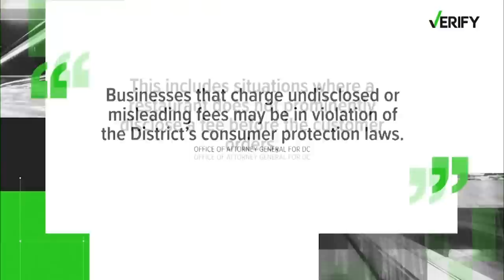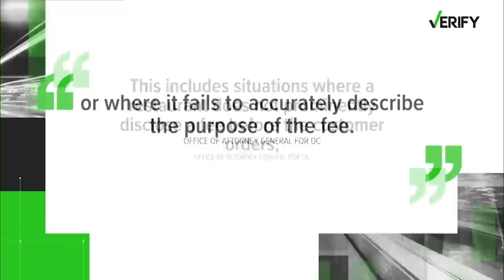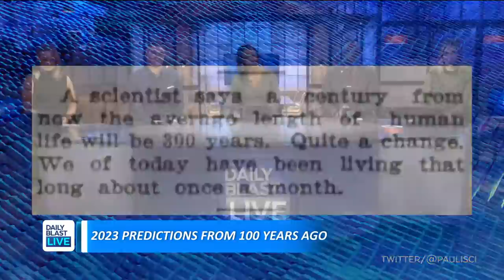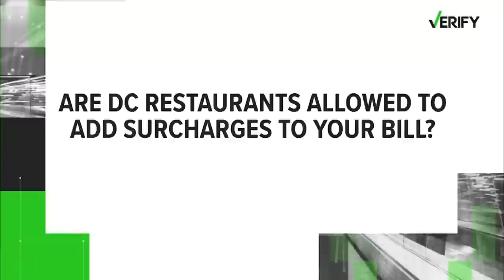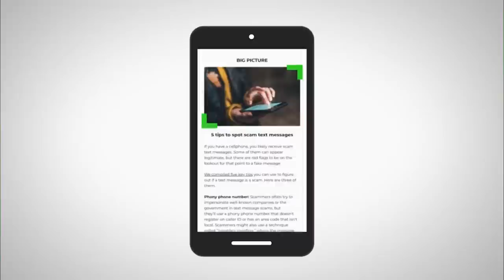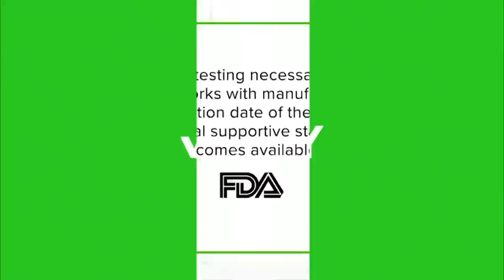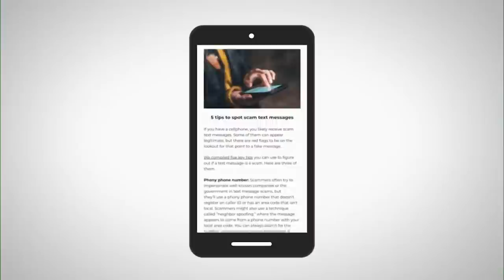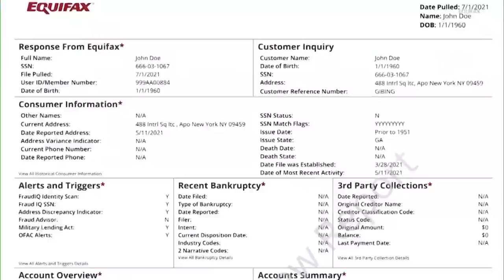DBL | Wednesday, January 4, 2023